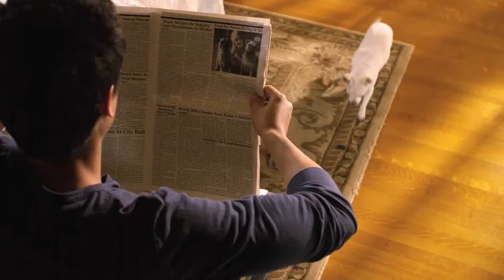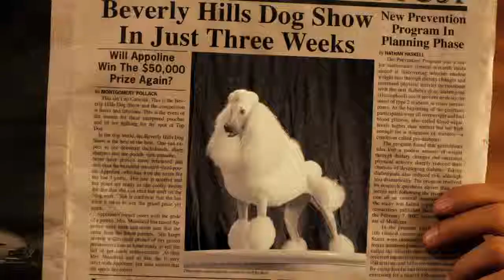BEVERLY HILLS CHIHUAHUA 2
Secuela que nos narra nuevas aventuras de la perrita Chihuahua y sus nuevos amigos.